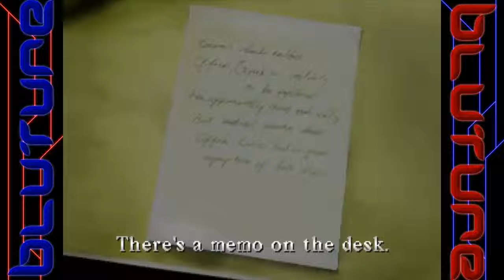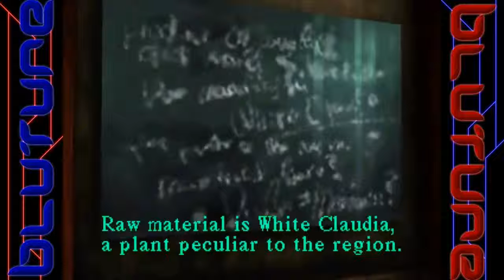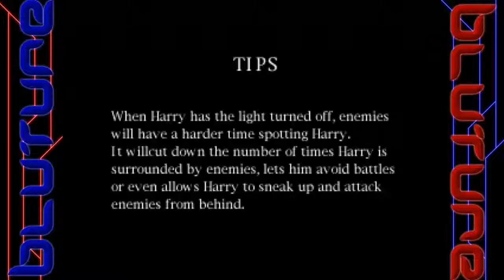DESCUBRIENDO LO INDESCUBRIBLE | Silent Hill (Parte 14)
Antes de que te vayas pushurra el botón "Me gusta" y comparte para crecer este canal.

Porfavor ignoren comentarios de tipo spam, negativos o detestables.
Estamos aquí para pasarla genial. Gracias //_n